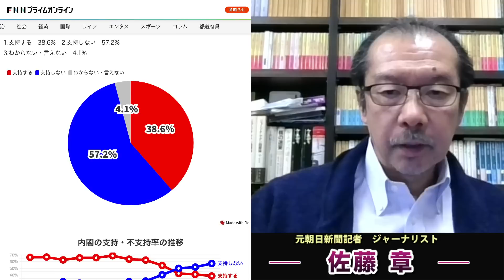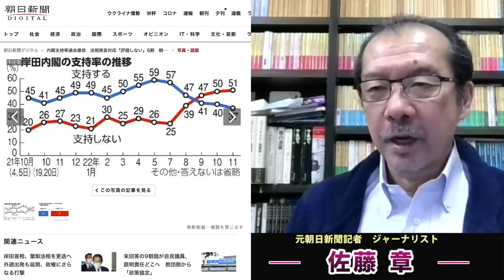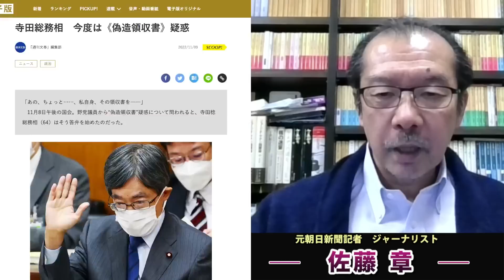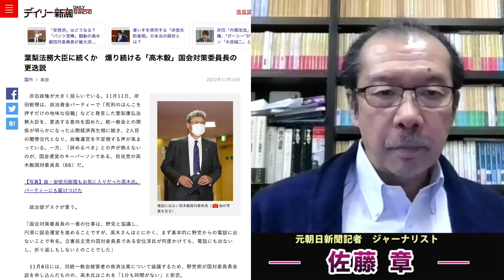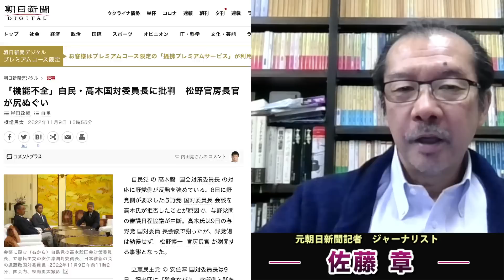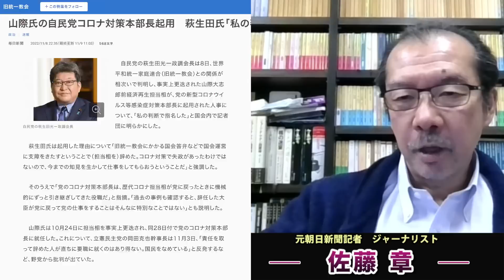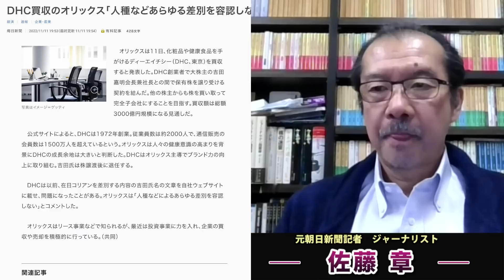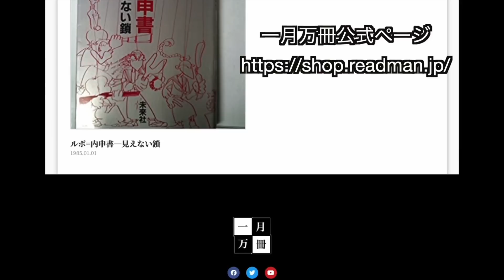岸田内閣FNNですら支持率最低更新の納得の理由。統一教会議員に下着泥棒、失言大臣に脱税疑惑まで。これだけ駄目な奴が揃えば下がって当然。元朝日新聞・記者佐藤章さんと一月万冊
カンパのご検討ありがとうございます！カンパについては返金が出来かねますので何卒ご理解の程よろしくお願い致します。カンパについては一月万冊の運営、出演者の皆さまの取材費、研究費に使わせて頂いています。ありがとうございます！ 岸田内閣FNNですら支持率最低更新の納得の理由。統一教会議員に下着泥棒、失言大臣に脱税疑惑まで。これだけ駄目な奴が揃えば下がって当然。元朝日新聞・記者佐藤章さんと一月万冊

岸田内閣 支持率続落38.6％　物価高対応｢評価しない｣76.0％　マイナ保険証 賛否が半々　FNN世論調査【2022年11月】

内閣支持率過去最低　法相発言対応「評価しない」6割　朝日世論調査

葉梨法務大臣に続くか　燻り続ける「高木毅」国会対策委員長の更迭説

高木新国対委員長に「女性下着ドロボー」の過去　被害者の妹らが明かした「合鍵を作って侵入」「手には白い手袋をはめて」

「何考えているのか？」岸田首相、旧統一教会「被害者救済法案」調整役に萩生田政調会長を指名 あきれる人が続出

山際氏の自民党コロナ対策本部長起用　萩生田氏「私の判断」

「生産性ない」謝罪応ぜず　重度障害の天畠氏と質疑―杉田総務政務官

自民党・安倍派が政策チームを立ち上げへ　安全保障など3分野

DHC買収のオリックス「人種などあらゆる差別を容認しない」

2018年にとても悲しいことがありうつ病に。2年近い闘病を経てその期間はYouTubeもかなり休みがちになりました。最近ようやく少し元気になり、YouTubeなどの活動も再開しています。